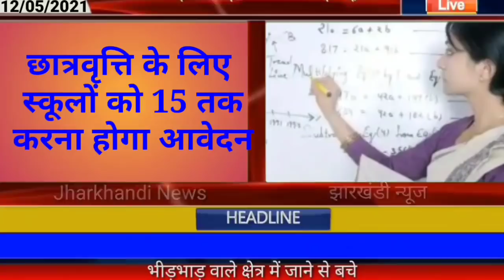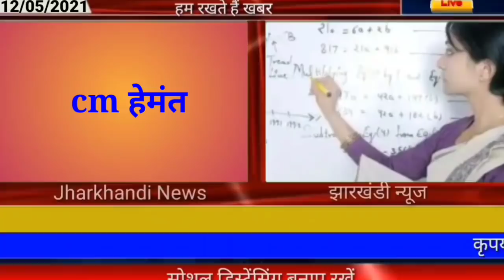आज 12 मई 2021 झारखंड में शादी विवाह पर आज से रोक। jharkhand breaking news hemant Soren today live